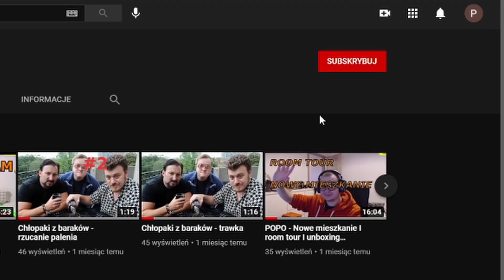POPO - GOLENIE GŁOWY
Shot z 15.04
Jak macie jakieś uwagi do shotów to piszcie w komentarzach
Zostaw suba żeby być na bierząco, shoty są regularnie 💥 💥
dzięki wielkie za spędzony czas na oglądaniu ⏰❗❗❗❗🔥
Zostaw like'a za spędzony czas na montowaniu.